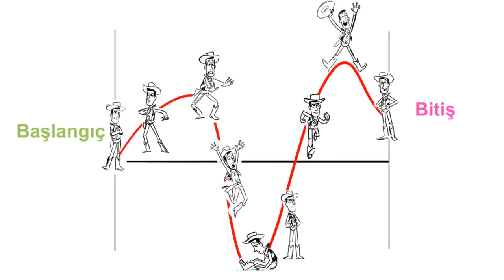Karakter Arkı | Pixar'da Neler Oluyor?